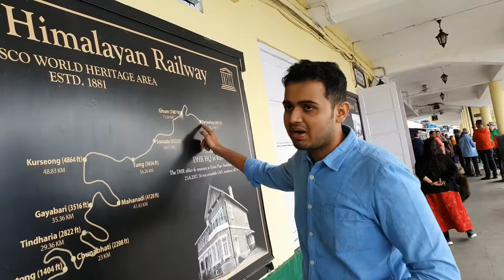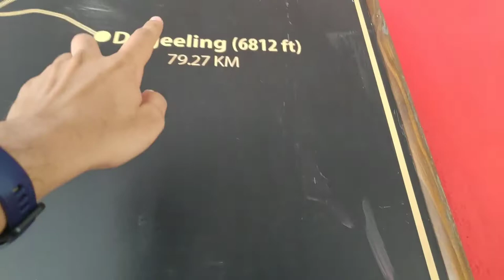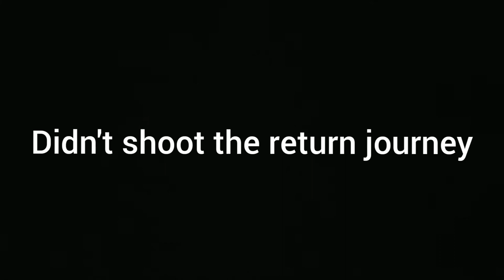DARJEELING JOY TRAIN RIDE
While our journey to Bagdogra airport for our return journey we made a quick stop at Darjeeling to experience the heritage DARJEELING MOUNTAIN RAILWAY. The joy ride is of approximately 6 KM and the ticket cost is Rs. 1000/- for diesel engine and Rs. 1500/- for steam engine train. Anyone visiting Darjeeling should experience this UNESCO designated ride if possible.